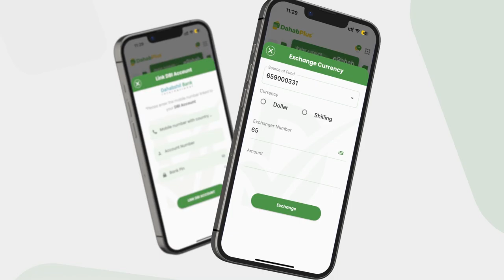MW Xasan ''Shalay haduu nin ku xumeeyay iska cafi waad nooshay waad socota waxba kaama haleysn..''.